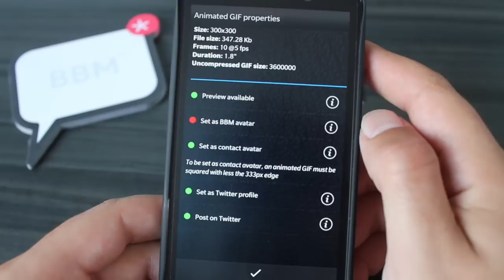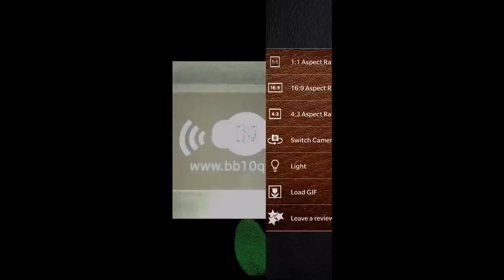BB10QNX.DE BlackBerry United App Review: VideoGIFer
BB10QNX.DE App Review: VideoGIFer.
Eine App um schnell ein animiertes GIF zu erstellen.

Jingle und Musik von BerryBeatz Channel C0001E2BA